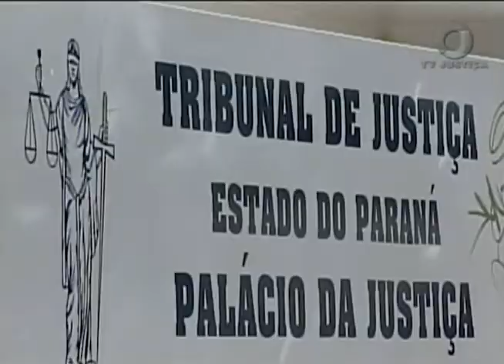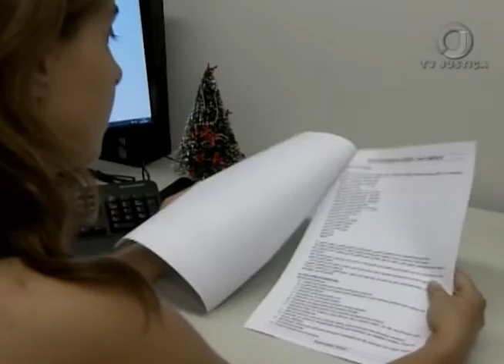Jornal da Justiça 2ª edição - Seguro Morte (10/04/17)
STJ mantém decisão do Tribunal do Paraná que negou pagamento de seguro por morte acidental a um homem em razão do falecimento de sua esposa, após cirurgia para retirada do útero. Reportagem de Kátia Gomes.